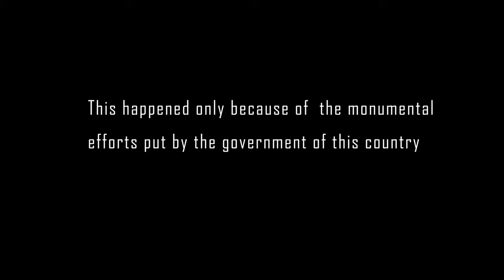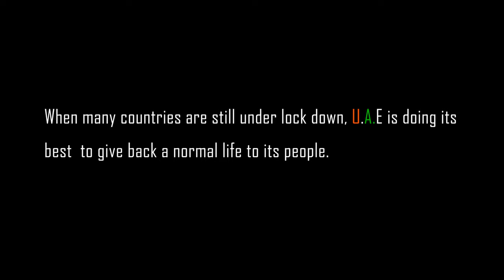VLOG NO: 10 - HOPE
During this pandemic time, people should never loose their hopes in their life.  Country's officials have a key role in keeping people's hope alive.
On Screen: Indu Dhidhin
D.O.P & Editing: Dhidhin Chandran
Gadgets used: Panasonic Lumix G7 Camera & iphone SE
Editing Software: Davinci Resolve 17